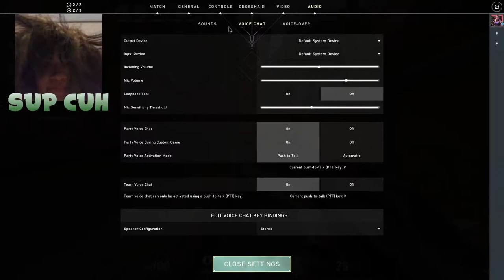VALORANT===GOLD 1 ~~~GRINDING~~~